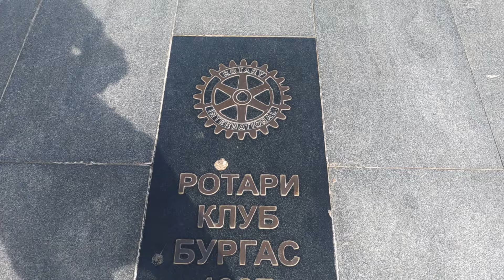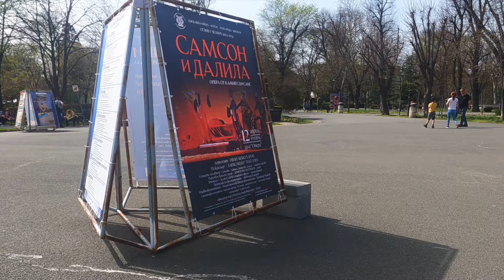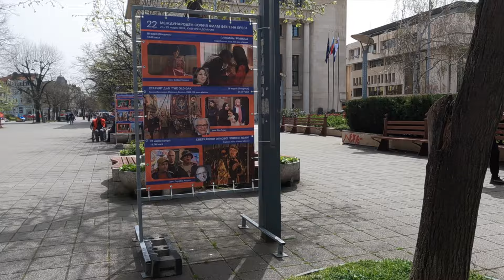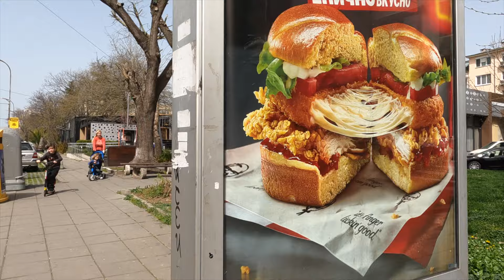1 April - City center walk ☀️+29 - Burgas - 🇧🇬 Bulgaria - 2024 - FHD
📍 Location: Burgas . City Center

00:00  Preview
00:57 Start walking
04:08 Panoramic terrace overlooking the sea
07:05 Burgas Center, blvd. „Aleko Bogoridi
17:15 Walking st. Alexandrovsk
19:22 The Burgas Clock
20:43 Saint Bulgaria Garden
21:50 Many beautiful people walking around the city
25:29 Square "Troika"
30:08 We continue walking along the street. Alexandrovsk
36:16 Burgas central bus stop
37:51 St. Ivan Rilski
51:25 End of the walk! thanks for watching don't forget to like

April brought warm and hot weather to the country. On the first day of the month several temperature records were recorded in Bulgaria. 31 degrees was recorded in Dobrich at 15:00. This is evidenced by the website of the National Institute of Meteorology and Hydrology.
The thermometer rose to 30 degrees in six regions of the country - Shumen, Lovech, Ruse, Veliko Tarnovo and Haskovo, as well as in Knezha .

The maximum temperature of 30.2 degrees in the shade was recorded the previous afternoon in Ruse, which is a record for this date, according to the hydrometeorological station in the Danube city. So far, the warmest April 1 was 1989, when thermometers recorded 28.1 degrees. The coldest on that date was in 1995, at 0.3 degrees.

The temperature record was also recorded in Veliko Tarnovo. The measured temperature in the early afternoon hours was 30.3 degrees, and for comparison, on April 1, 1989, values close to this temperature of 28.6 degrees were recorded. On the last day of March this year, the thermometer recorded 30.7 degrees. On both days the indicators of air dustiness with fine particles were elevated.

At 29 degrees enjoyed the sea near Bourgas. At 15:00 the temperature in Sofia reached 27 degrees.

The coldest place in the country the day before was Mount Musala, where the mercury column showed only 5 degrees.